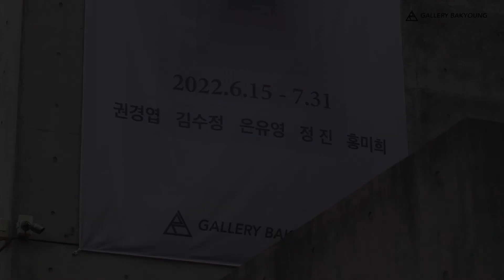《2022박영더시프트7-1》 Multiverse 展- 홍미희 작가 인터뷰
■ 작가 소개

홍미희 작가는 선, 면, 색을 활용하여 균형을 찾아가는 과정을 부조 회화 작업으로 표현한다.캔버스의 구성재료인 천, 종이, 나무를 다양한 방식으로 재구성하여 만들어진 작품은 작품자체 뿐만 아니라 작품이 설치된 공간을 받아들이며 하나의 작품 안에서 다각적 해석의 여지를 제시한다.

■ 전시 소개

벌써 7기를 맞는 ≪BAKYOUNG THE SHIFT≫는 ‘박영博英; 넓게 인재를 양성한다’는 도서출판 박영사의 기업정 신을 바탕으로 국내 현대미술작가들의 창작 활동을 장려하며 2016년부터 작가들과의 소통을 이어가고 있다.올해는 갤러리박영의 영문표기가 P에서 B로 바뀌며 박영공모전의 공식 명칭이 ‘박영더시프트’로 바뀌었다. 70주년 을 맞는 박영사의 뜻깊은 해에 명칭이 변경된 박영더시프트도 7기를 맞이한다는 점에서 이번 전시는 특별한 의미를 가진다.
2022 BAKYOUNG THE SHIFT 7-1부의 타이틀은 ≪Multiverse≫ 展이다. ‘Multiverse(다중우주론)’는 우리가 살고 있는 세계가 다른 차원에도 존재함을 말한다. 동일하지만 보편적이지 않은 해당 세계들은 단순히 다원적이기만 한 것이 아니라 절대적, 일원론적인 상식을 깨는 공간이다.
오랜 기간 캔버스는 하나의 세계를 담고 있는 창으로 간주되었다. 그러나 이번 전시에서 5인의 작가들은 캔버스 를 각자의 방식으로 변형하고 조율하며, 다양한 시각적 표현을 다차원의 세계를 경험할 수 있는 매개체로 제시한 다. 멀티버스의 세계에서는 지금까지의 경험과 상식으로 완벽하게 정의된 논리들이 불완전한 과정에 있다. 이를 담아낸 작품을 마주한 우리는 다른 차원 속 오감을 넘어선 새로운 감각과 무한한 시간을 경험할 수 있을 것이다.

◇전시기간: 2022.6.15(수)~9.6(화)
◇참여작가: 권경엽, 김수정, 은유영, 정진, 홍미희
◇관람시간: 화~토 10:00~18:00
                  월요일, 일요일 휴관(별도 예약)